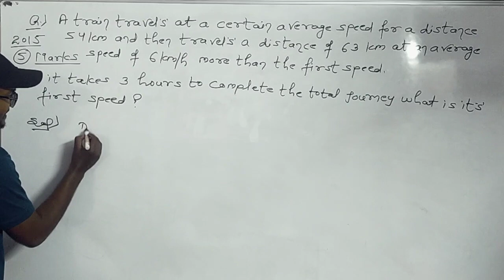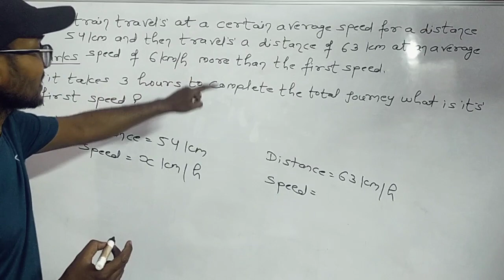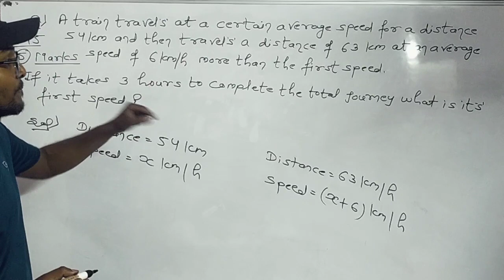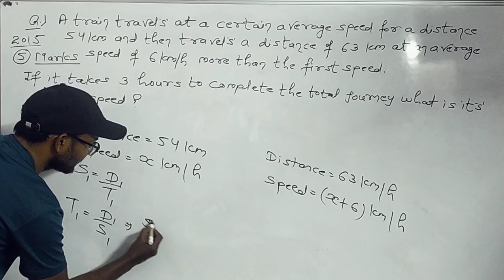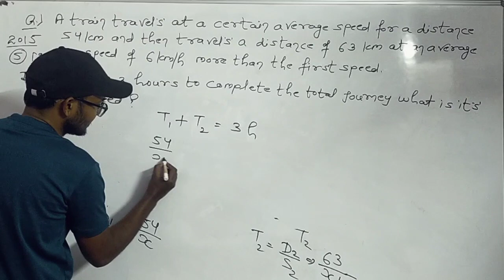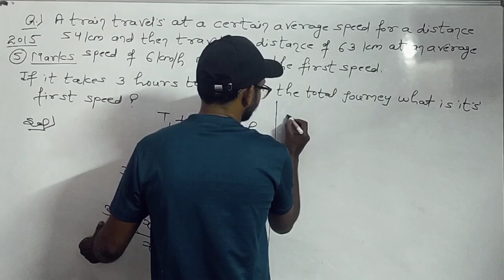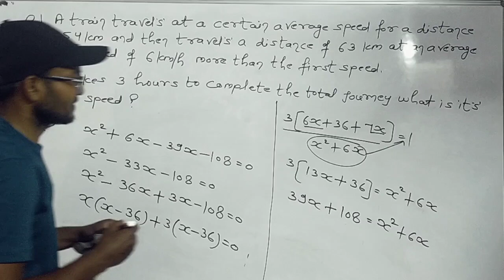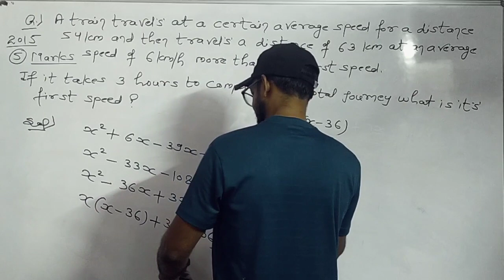Quadratic equations class 10 !Quadratic equations class 10 rd Sharma !Quadratic equations KISHAN SIR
Quadratic equations class 10 icse
Quadratic equations class 10 introduction
Physics Wallah Foundation
EDUHAP (EDUMANTRA)
Shobhit Nirwan
Unacademy Class 9 & 10
Simran Sahni